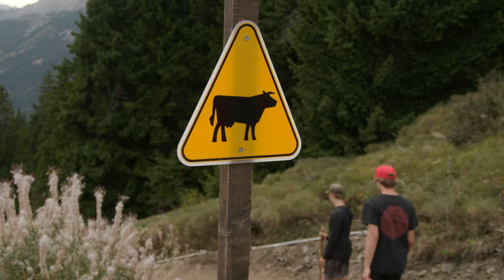Forbidden Synthesis: EWS Racing in the Snow - The 2022 Home Stretch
The Final stretch of the 2022 Enduro World Series: Join Rhys Verner and Alex Storr in Crans Montana then Loudenville as they encounter  Snow-Racing, Crocodiles and points-battles,  all along the path to finishing off an action-packed 2022 race season. What a season it was... We're already looking forward to next year...